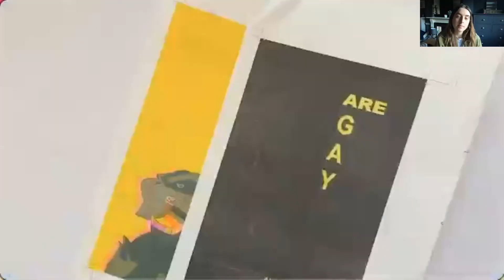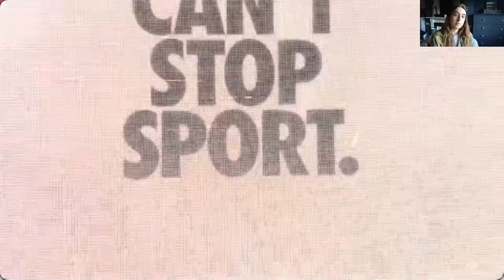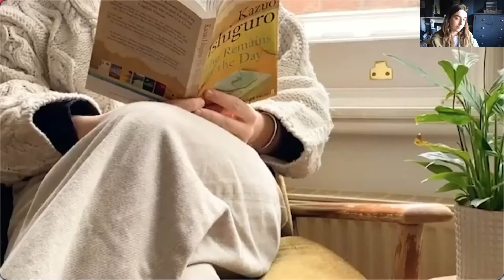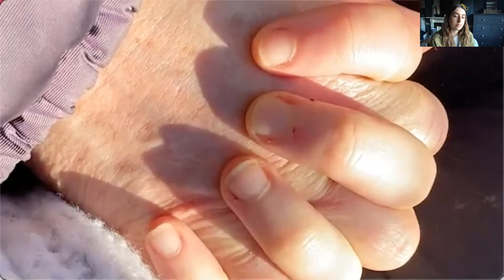Zoe Timimi & Olivia Tew introduce their film. Drop the disorder poetry evening & music evening